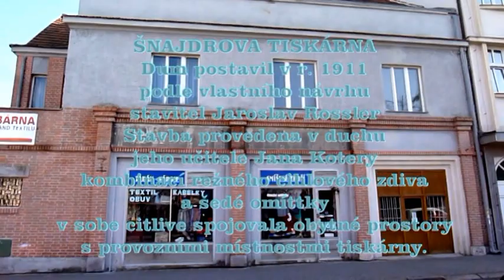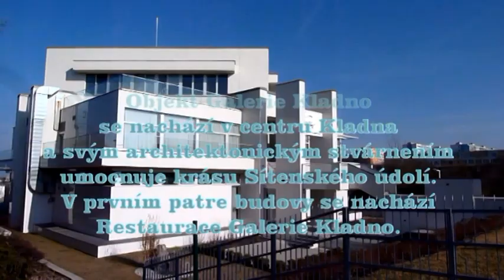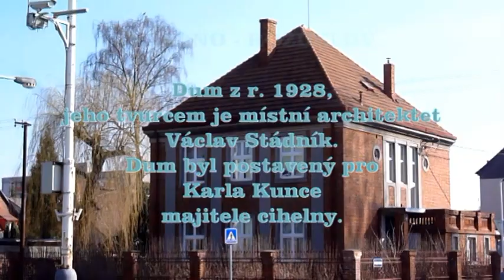KLADNO 2015 a v proměnách času